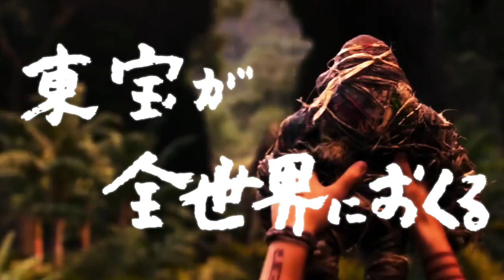ゴジラVSコング 昭和風予告 Godzilla vs. Kong Showa (1962) TOHO Style Trailer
『ゴジラVSコング』昭和東宝風予告

Godzilla vs. Kong is an upcoming American monster film directed by Adam Wingard. A sequel to Godzilla: King of the Monsters and Kong: Skull Island, it is the fourth film in Legendary's MonsterVerse. The film is also the 36th film in the Godzilla franchise, the 12th film in the King Kong franchise, and the fourth Godzilla film to be completely produced by a Hollywood studio.[b] The film stars Alexander Skarsgård, Millie Bobby Brown, Rebecca Hall, Brian Tyree Henry, Shun Oguri, Eiza González, Julian Dennison, Kyle Chandler, and Demián Bichir.

King Kong VS Godzilla キングコング対ゴジラ

世紀の一戦の行方はー？

映画史に残る名バトル
『ゴジラvsコング』BD＆DVD発売中！